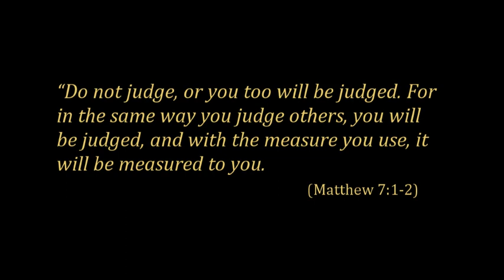Un Miracle Sous L'inquisition / A Miracle Under The Inquisition - Georges Méliès (1904)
An executioner attempts to burn a woman at the stake but an angel appears to turn the tables on him!

Georges Méliès was an innovative French film maker during the early days of the medium. Perhaps due to his earlier work as a stage illusionist, he saw the potential for early special effects such as splicing, time lapse and double exposure. This short but poignant film isn't close to as well-known or influential as others such as "A Trip to the Moon (1902)" or "The Impossible Voyage (1904)" but it does capture why Méliès is so highly regarded.

I created my own, original music score for this short film. To learn more about me and my music, The video is in the public domain.